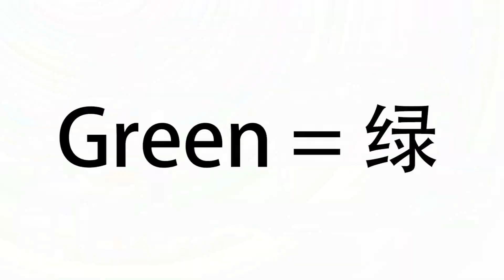Journey Onto The Long Road Trailer 1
Trailer to the all new show from Burningmonkey about Burningmonkey trying to find his way back home as he finds himself in our reality.